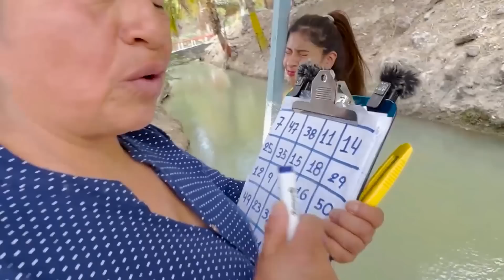La que diga mal el número cae al agua , mira lo qué pasó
Gracias por todo su apoyo, los amo ✨ ❤️
BENDICIONES 🙏🏻🤍